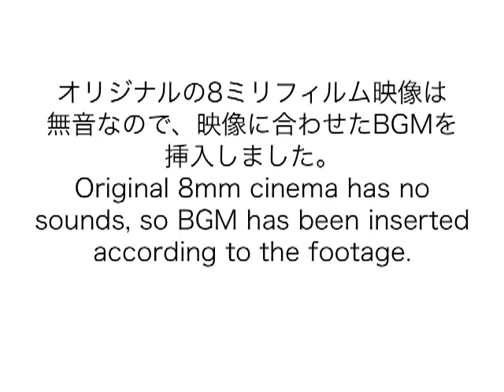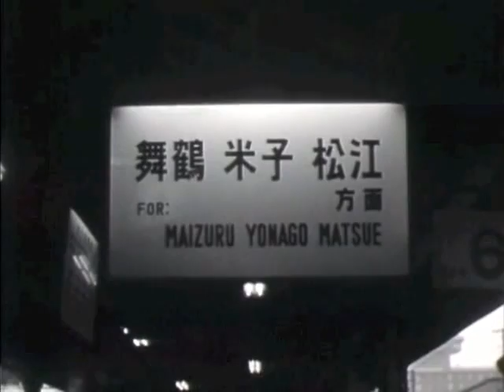山陰本線京都口の蒸気機関車。Steam locomotives on San-in main line Kyoto side.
撮影　1971(昭和46)年4月25,26日。Recorded in April 25,26th 1971.
山陰本線京都口の蒸気機関車を運用最終日に記録した映像です。Operations of steam locomotives on Kyoto side of San-in main line were recorded in the final days of the operation. 通常の運用はこの映像を撮影した1971(昭和46)年4月26日で終了しました。Ordinary operation was finished at April 26th 1971, the day this footage was recorded.
この８ミリ映画は国鉄に勤務していた熱心な鉄道マニアが記録した物です。This  8mm cinema film was recorded by enthusiast for railways, who  worked for JNR. 関係者以外では撮影出来ない貴重映像が満載です。it is full of rare footage that nobody can record without insider person.